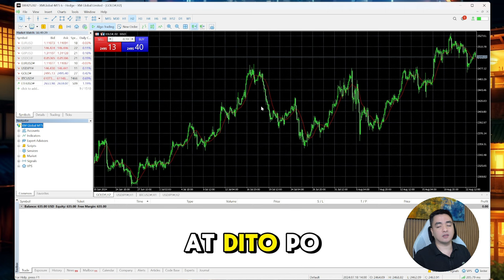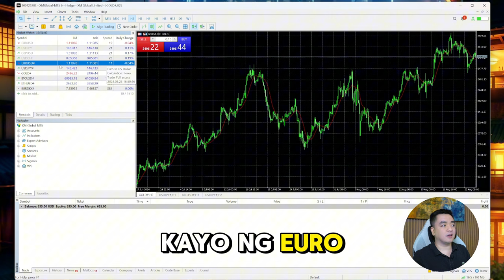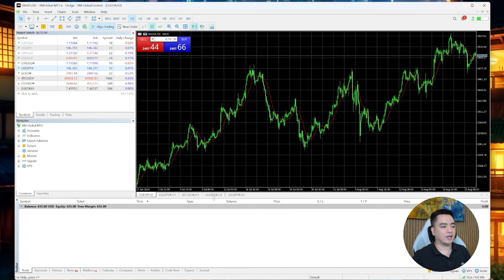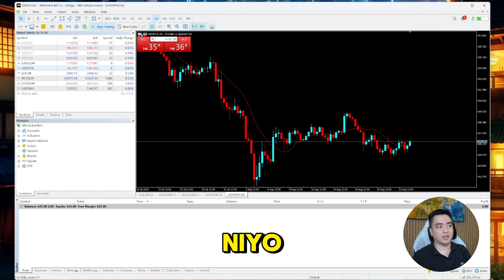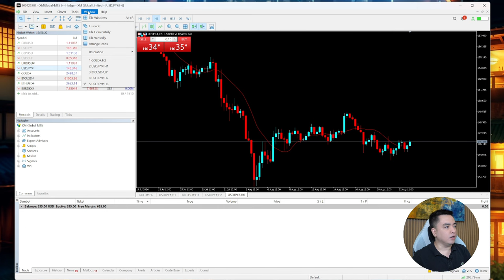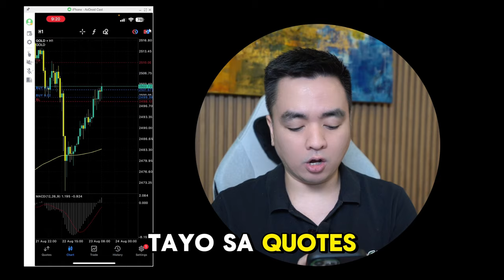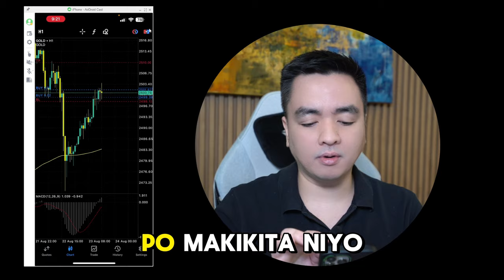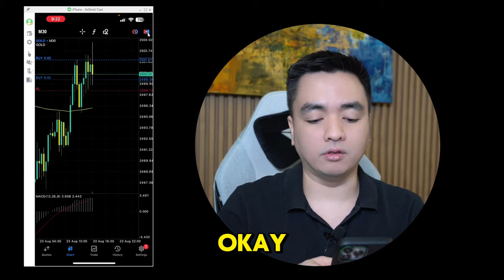MetaTrader 5 Beginner's Guide: How to Download, Use, and Navigate on PC & Mobile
100% deposit bonus

In this video, you'll learn everything you need to get started with MetaTrader 5 (MT5), one of the most popular trading platforms for both PC and mobile users. Whether you're a beginner or an experienced trader, this guide will walk you through the steps of downloading, installing, and navigating the MT5 platform with ease.

📌 What You'll Learn:

How to download MetaTrader 5 on both PC and mobile devices
Step-by-step instructions for setting up MT5 on your desktop and phone
Navigating the MT5 interface: Understanding key features like charts, trades, and indicators
How to browse and customize your trading environment for efficient trading
Whether you want to use MetaTrader 5 for forex, stocks, or cryptocurrency trading, this video covers the essential tools and features you need to get started.

Here are the other parts you want to watch